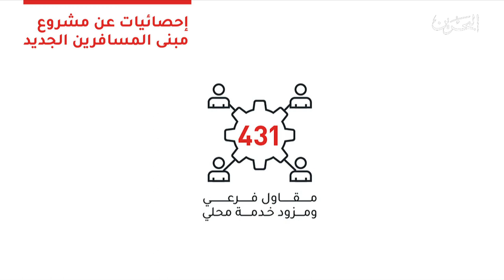البحرين مركز الأخبار : إقتصاديون يؤكدون أن مطار البحرين الجديد ستكون له إثار إقتصادية هامة